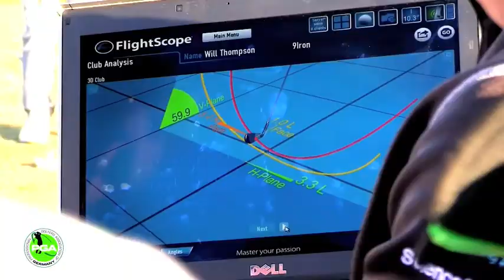Das Coach - Team der PGA of Germany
Camera & editing: Marzena Walicka